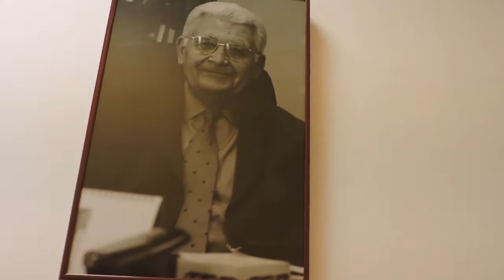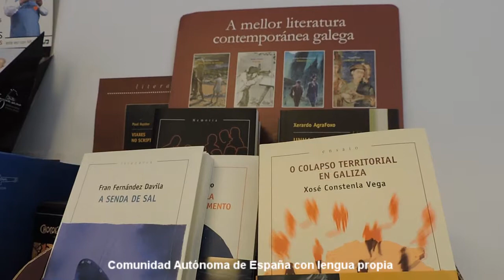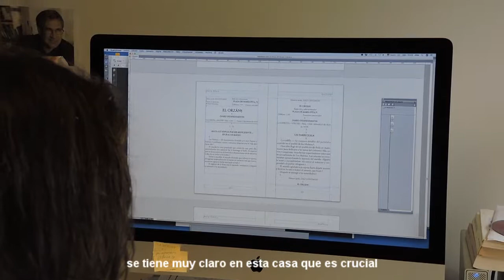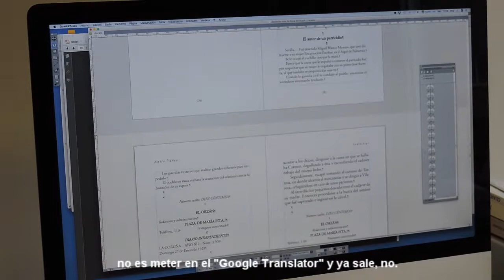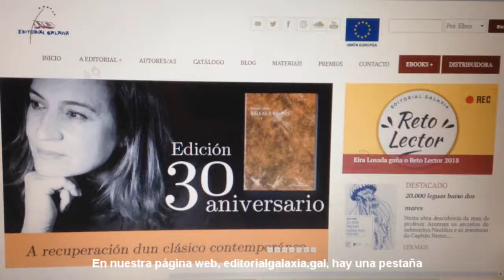La editorial Galaxia desde dentro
Vídeo creado para el TFM del máster Periodismo Transmedia sobre la EditorialGalaxia, ubicada en Vigo.

Los vídeos son propios mientras que la canción del inicio es de SusanaSeivane y se titula "Começo do verao".

El vídeo no pretende tener ánimo de lucro.